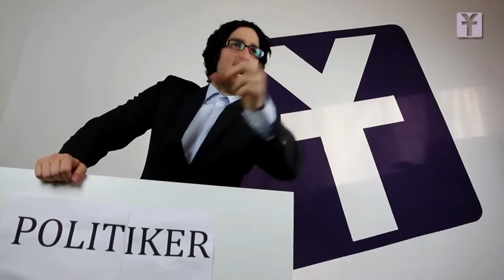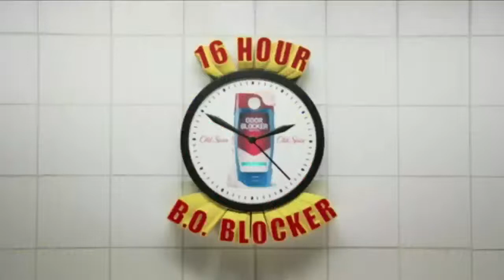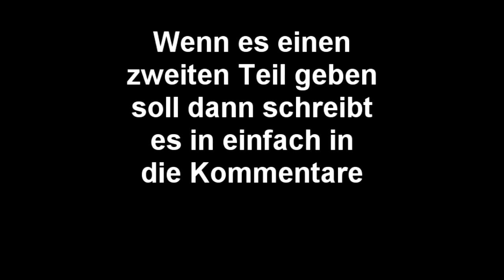Die Überreste von ACTA [Teil 1]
HAAALT STOOP, DAS INTERNET BLEIBT SO WIE ES IST!!

Nun ist der 1. Teil draußen (Genau 2 Tage nach dem Trailer :D ) ich hoffe das euch dieses gefallen wird wenn nein dann.. (naja ich weiß ACTA! )

ACTA ist dreck deswegen sind dies die Überreste von viel spaß beim zuschauen :) ANTI FTW die witzigsten und unnötigsten classic szenen aus dem internet xD